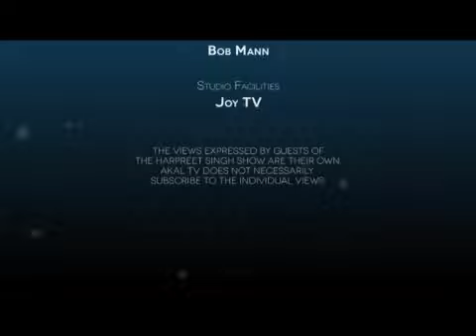Dr Hardev Singh Virk on various aspects of gurbani